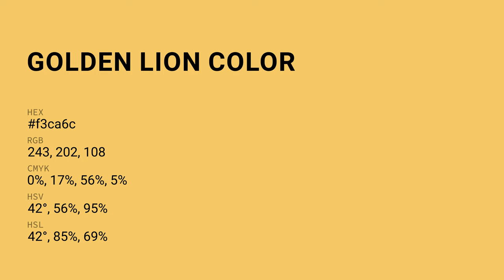Golden Lion color f3ca6c hex color - Yellow color - Cool color f3ca6c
What color is Golden Lion ? f3ca6c hex color - Yellow color - Cool color f3ca6c

Hex f3ca6c Color Code is also known as Golden Lion color.

Hex f3ca6c Color code in RGB color code model is created after adding 95.29% red color, 79.22% green color and 42.35% blue color.
Hex f3ca6c Color code in CMYK color (process color) code model is generated after subtraction of 0% cyan, 16% magenta, 55% yellow and 4% black.